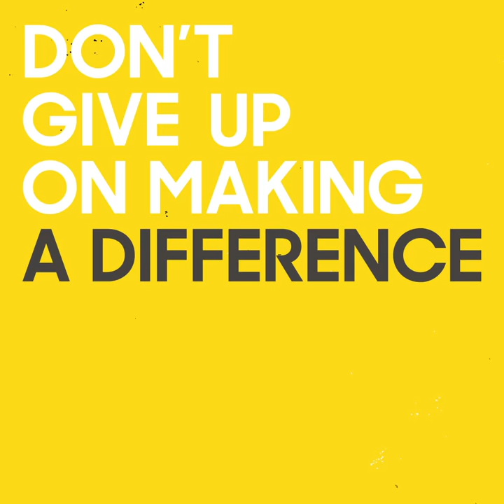Green energy's dirty secret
When it comes to green energy tariffs, what you see isn't always what you get.
Don't give up on making a difference. Choose a supplier that's genuinely green